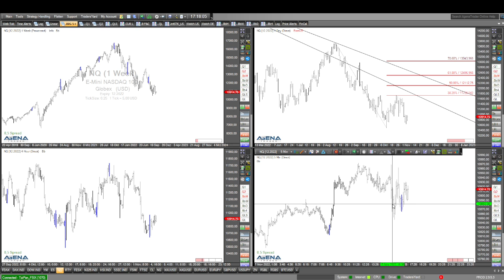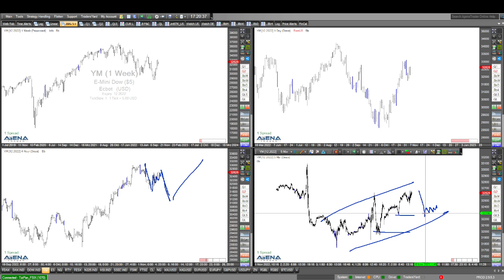Wie man im steigenden Markt agiert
Die Indizes steigen. Vor allem schauen wir im Video auf den Dax, wie man nun agiert könnte. Sofort blind kaufen? Nein, da muss man schon mehr ins Detail gehen.